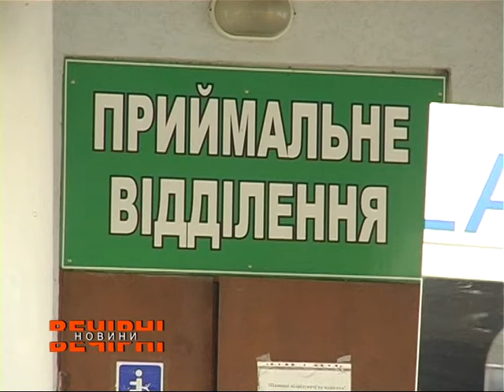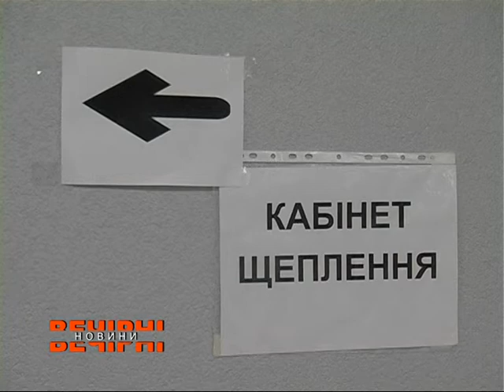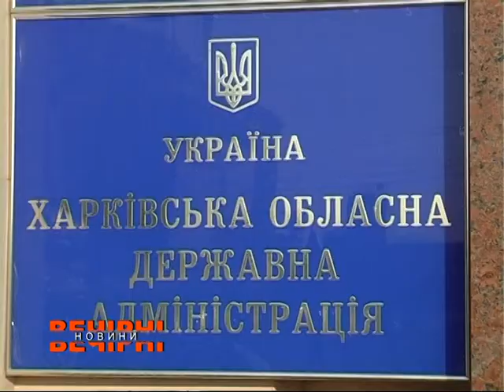На Харківщині не вистачає вакцини для всіх бажаючих вакцинуватися від Ковіду